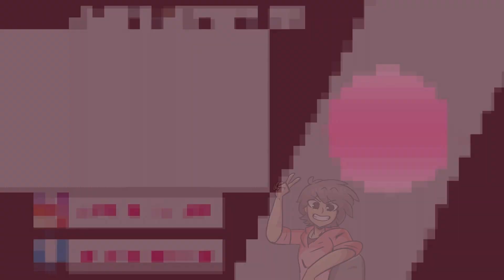¡ME HICE NOVIO de MERLINA ADDAMS en ROBLOX! 😱❤️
➡️ ¡5.000 LIKES PARA MÁS VÍDEOS!

►¡COMPAS!

⭐Compañeros⭐:

● Intro: What's my name - Nightcore Switching Vocals

● Grabación: Camtasia Estudio 8
● Edición: Adobe Premiere Pro CC 2018 y Adobe After Effects CC 2018
● Miniaturas: PaintTool SAI y  Adobe Photoshop CC 2018